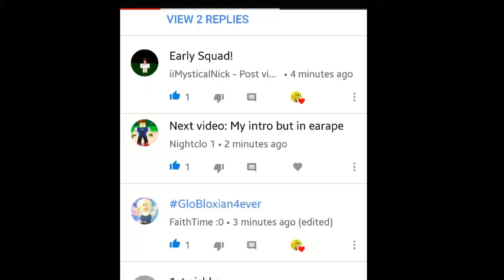My intro but it will #### your ear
Follow me on ROBLOX! - Kingdom504